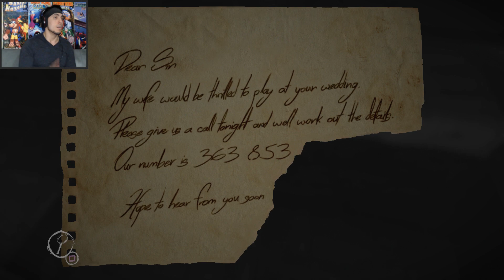What are you making? - Layers of Fear - P.12 - PS4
What it do mates! I bring you layers of fear for the ps4 and I been wanting to try this one for a very long time. I do like them horror games, hopes you enjoy.